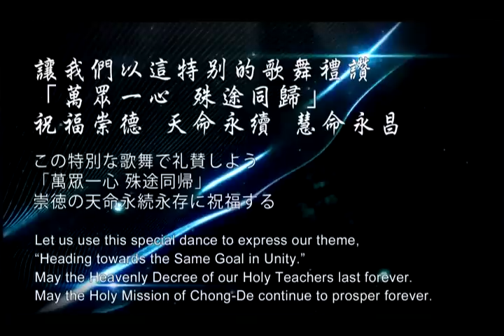05崇德厚福.百代薪傳(大會完整版HD高畫質) 海內外慶團圓-崇德印尼